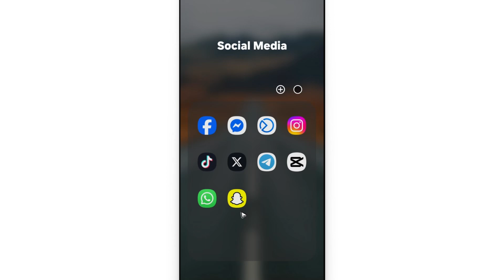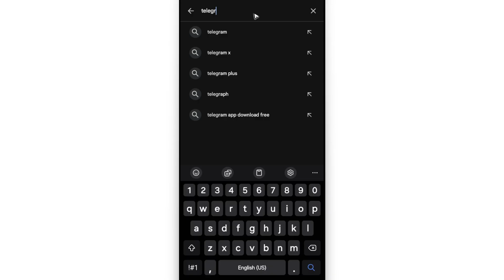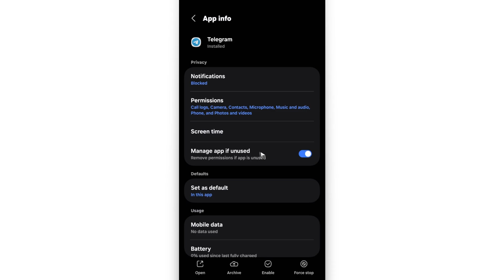How To Fix Slow Download Speed On Telegram (Full Guide 2026)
How To Fix Slow Download Speed On Telegram

In this video, I will show you how to fix slow download speed on Telegram. If your files or videos are downloading slowly, I’ll walk you through settings, network checks, and cache clearing to improve performance. This guide will help you boost Telegram download speed on both mobile and PC.

Chapters:
00:00 Introduction
00:10 How To Fix Slow Download Speed On Telegram